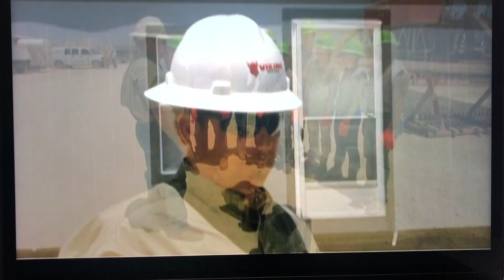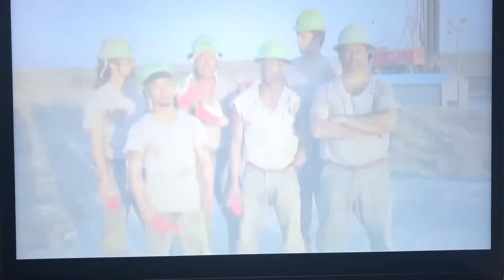ATJ EPI 5 OIL DRILL PART 2